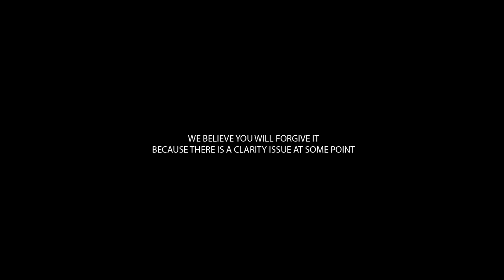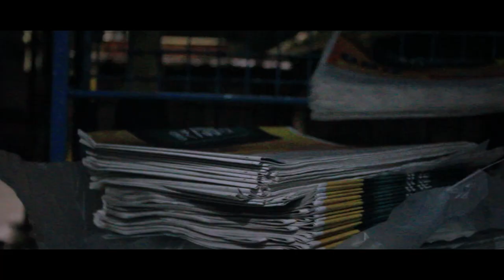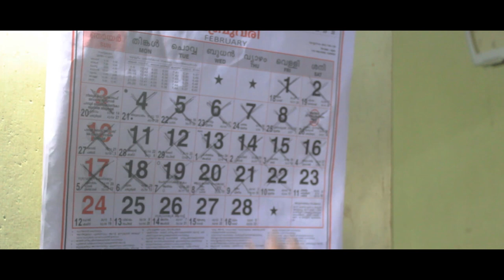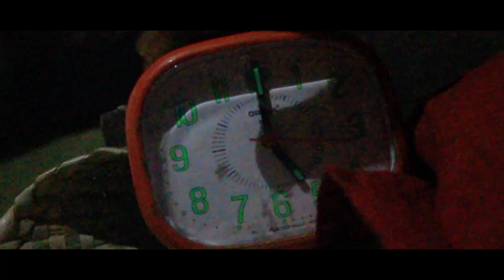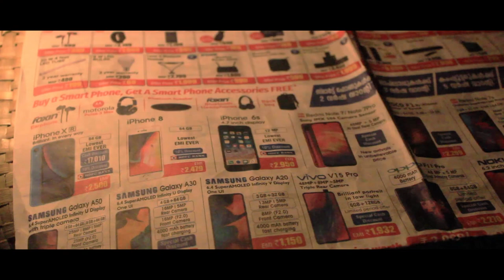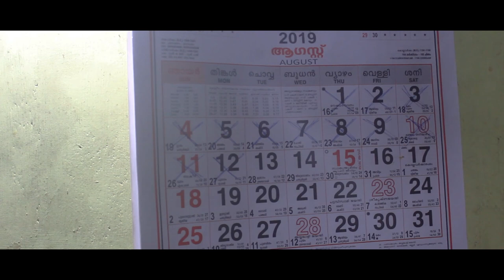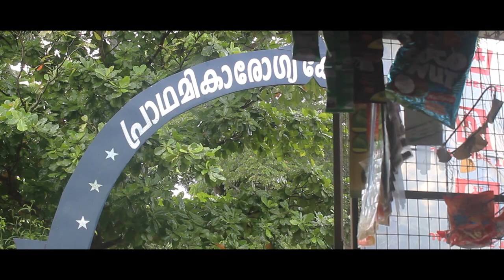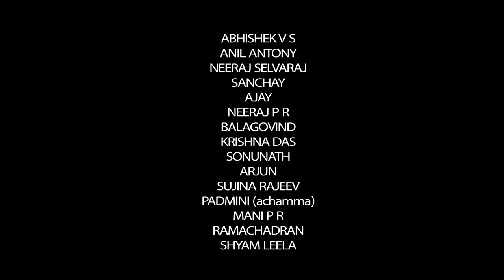MANU_malayalam_shortfilm_ 2019 | Naveen | Leander | Akhil Kri Z Nan | Rahul k raj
Presenting Our New Malayalam Shortfilm MANU

a NORMAL story
a NORMAL film
a NORMAL boy
           Is
       MANU

Directed by LEANDER & NAVEEN
Produced by REDINK PRODUCTIONS
Story Screenplay Dialogue LEANDER,AKHIL KRIZNAN,NAVEEN
D. O. P Editor AKHIL KRIZNAN
Music ONLINE MUSICS
Sfx SOUNDBIBLE
Associate Director RAHUL K RAJ,  AKHIL KRIZNAN
Art Director KRISHNA PRASAD
Title Design LEANDER
Poster Design AS CREATIONS

SORRY ചില സമയത്ത് CLARITY PROBLEM അനുഭവപ്പെടുന്നുണ്ട്